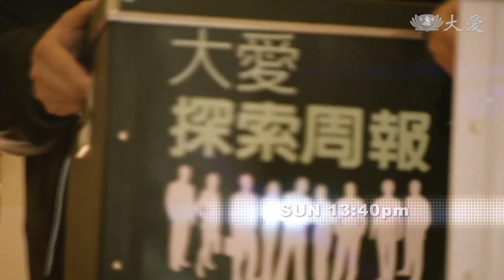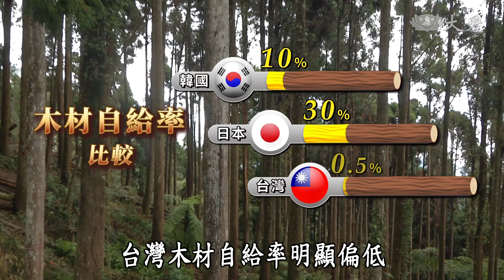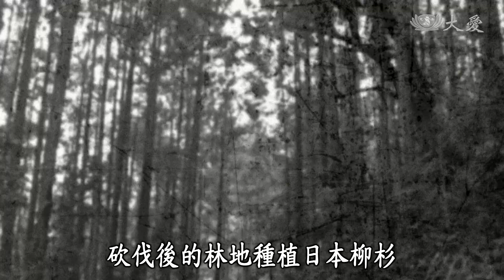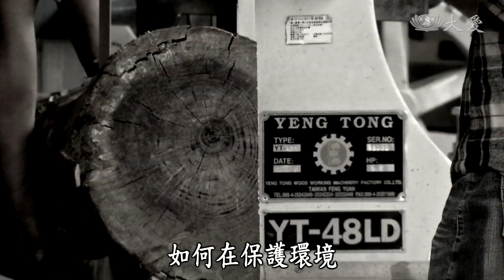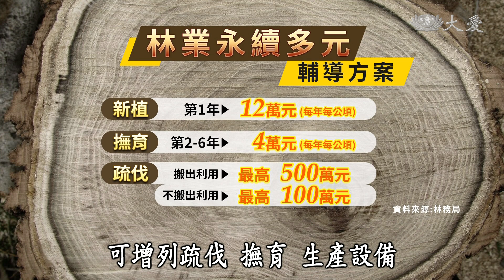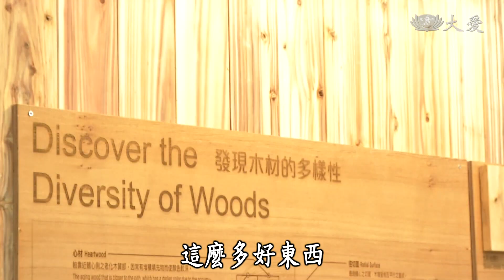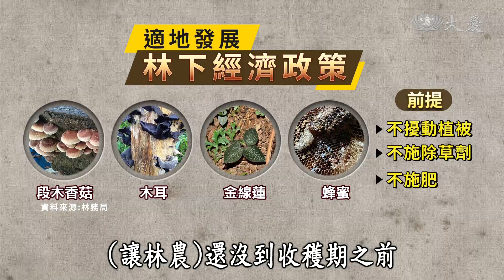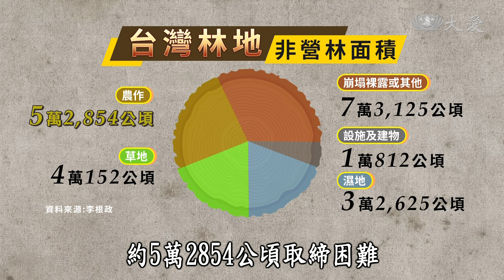【大愛探索周報】20200515 - 與森林共舞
台灣有高達七成的土地面積，被森林覆蓋，然而，我們國產木材的自給率卻不到1%，幾乎100%仰賴進口。為什麼隨處可見木材的蹤跡，卻產不出木材呢?

(13130319)